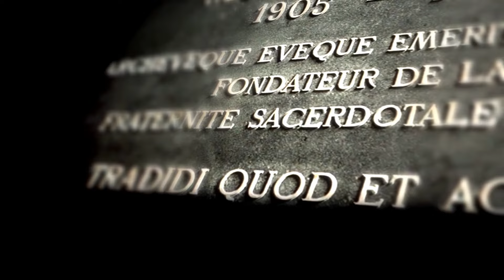O Tempo da Paixão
Revmo. Sr. Pe. José Maria, Priorado S. Pio X, Lisboa no I Domingo da Paixão.